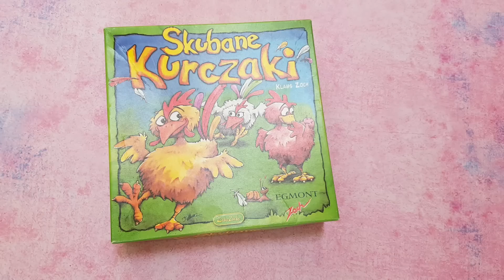Skubane kurczaki Egmont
Gra skubane kurczaki Egmont, świetna gra pamięciowa, w której dzieci mogą ograć dorosłych. Dużo emocji i śmiechu,